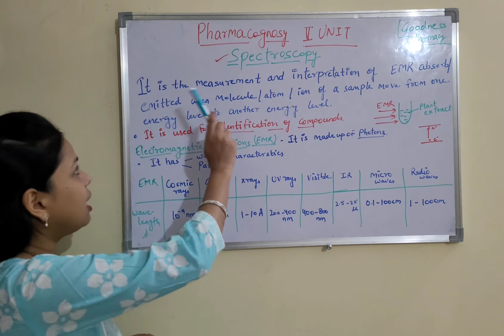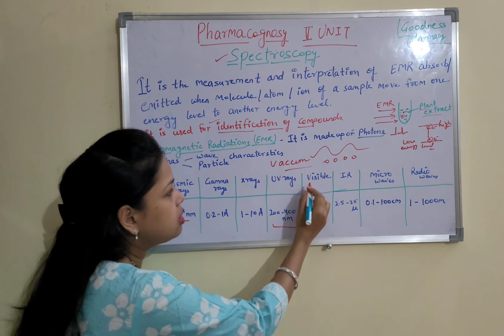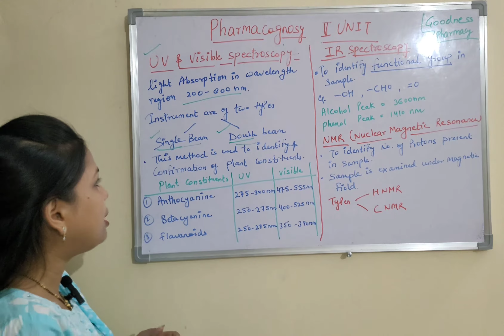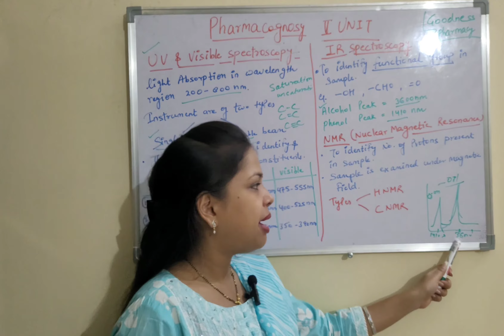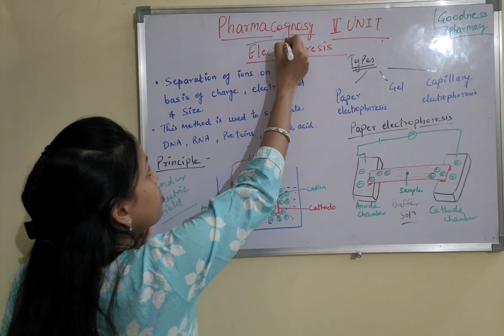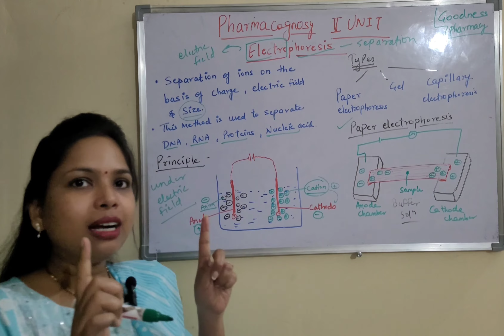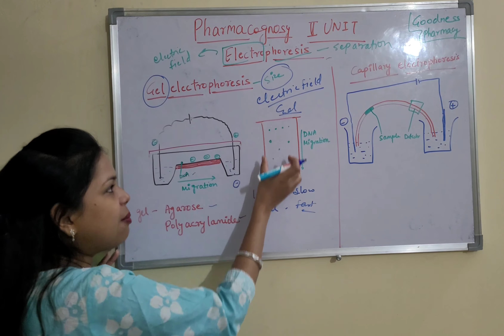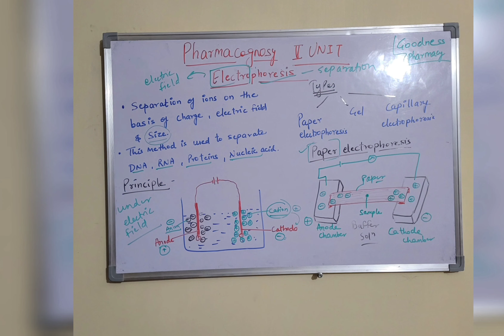Spectroscopy & Electrophoresis, Their TYPES |Part 6| UNIT5| Full explanation in hindi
B.pharma 5th sem Pharmacognosy & Phytochemistry
In this video we cover:
Unit 5
Basics of Phytoconstituents:
Spectroscopy: Their Introduction & Types
Electrophoresis : Introduction, Types and applications

Must Watch:
HPLC, Paper & Column Chromatography |Part 6| UNIT5| Pharmacognosy| Full explanation